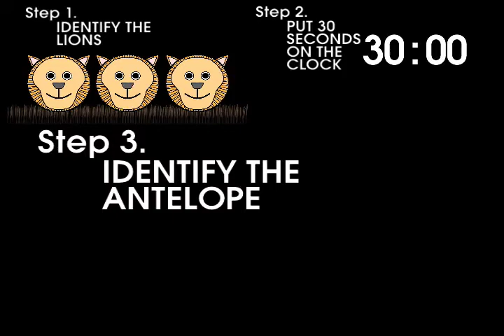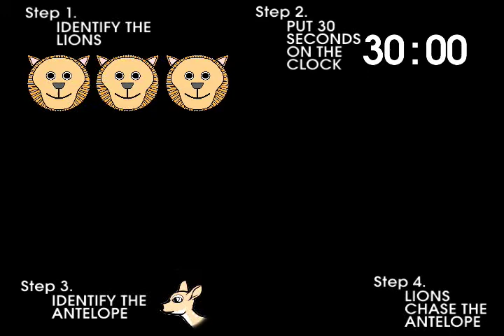Lion vs. Antelope Game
_tag Africa Style